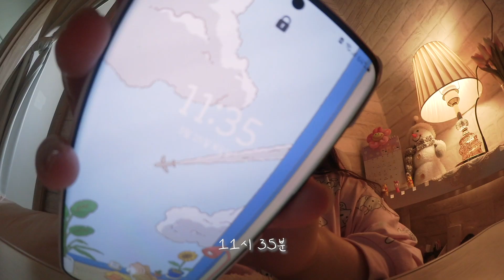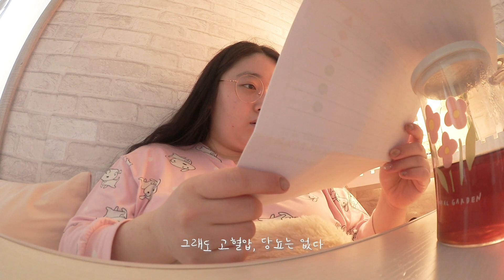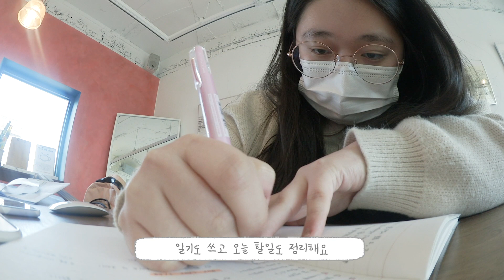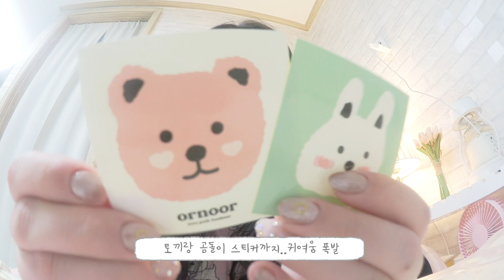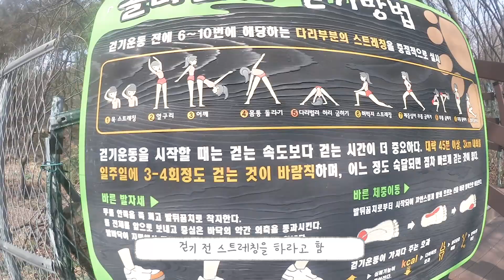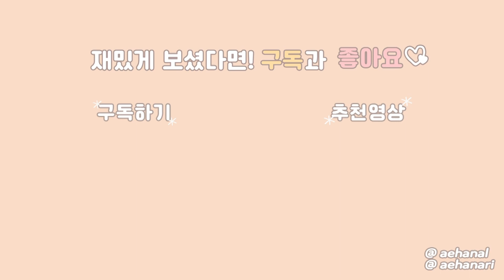[백수날]#2.운동하고 공부하고 카페인에 시달리는 백수 브이로그😵 | 건강검진 결과..?! | 아메리카노 도전하기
별거 없는 백수날 브이로그!
거의 매일 똑같이 공부하고 운동한
그런 일상이에요😴

하지만 평일 아침과 낮에
운동하고 카페간다는건
꽤 힘든일인거...아시져...? 😢

평범한 일상이지만
저는 엄청! 행복합니다! 🙃

저는 다음 컨텐츠로 돌아오도록 하겠습니다
그럼 다음 일요일에 만나요 안뇽!

🎬 Upload
: Sun pm 7:00